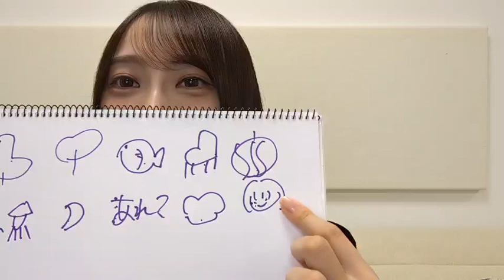2024年11月27日18時16分03秒 弓木 奈於（乃木坂46） yumikinao 弓木奈緒